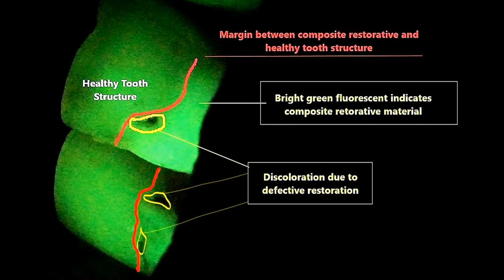Lares Fluoresce HD distinguishes restorative material margins